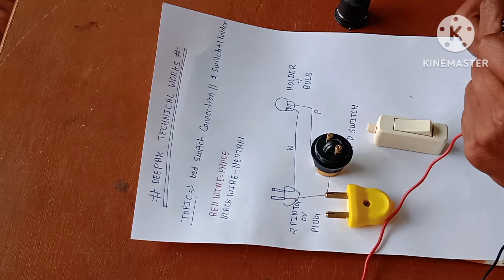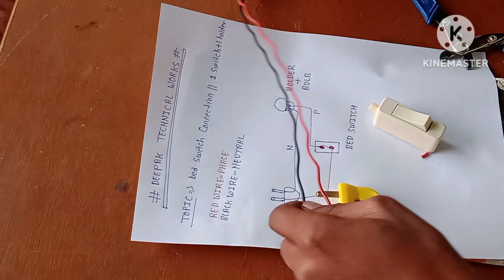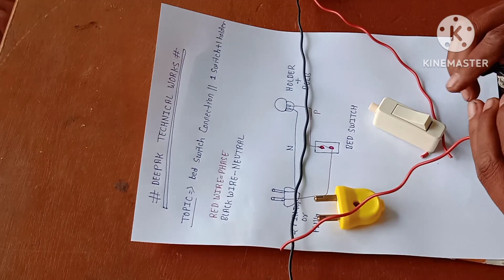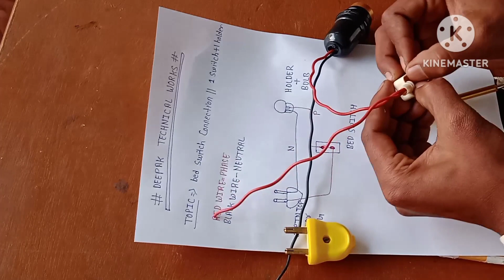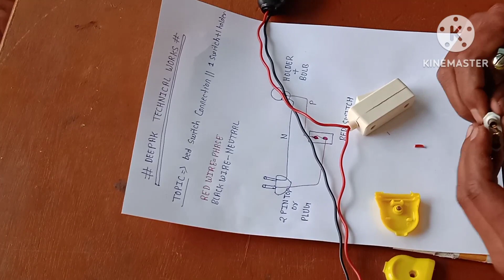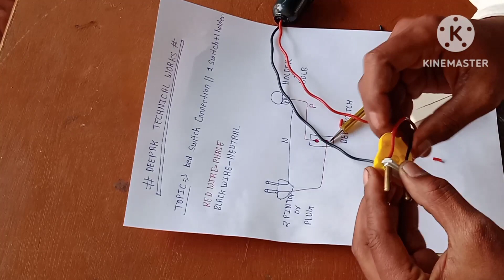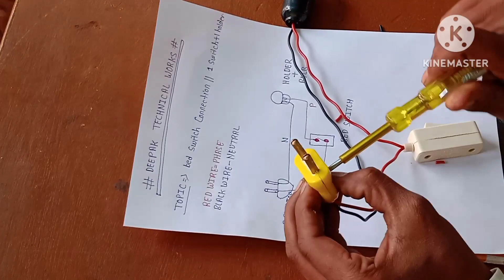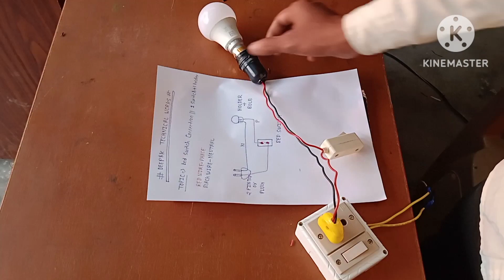Bed Switch Connection || 1 Bed Switch + 1 Holder and Bulb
Bed Switch Connection || 1 Bed Switch + 1 Holder and Bulb || wiring Diagram and Connection

⚠️ Warning
High voltage can damage your life. Some works can be Dangerous. And for that, you don't risk and damage yourself. I am a professional in my work. you should take care or precautions before attempting the experiments or work.